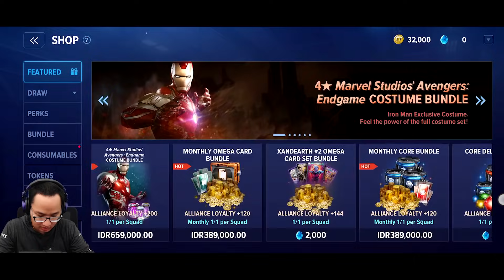KEREN PARAH! Marvel Open World MMORPG - Marvel Future Revolution (Android)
Game ini akhirnya sudah bisa dimainkan dan keren parah sih ni game. Marvel Future Revolution, MMORPG Open World terbaru dari Netmarble. Dari impresi pertama bermain game ini, bagus banget.

Untuk sekarang masih tahap Soft Launch di Kanada. Harus pakai vpn Kanada pas buka gamenya doang. Setelah itu bisa dimatikan vpn'nya.

Bahasa : Inggris

Bermain di Vivo x60